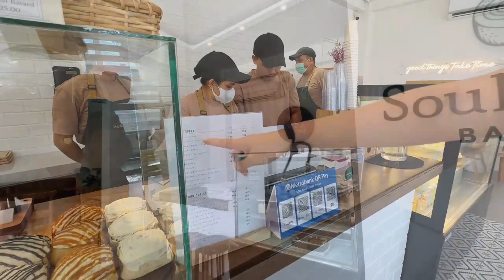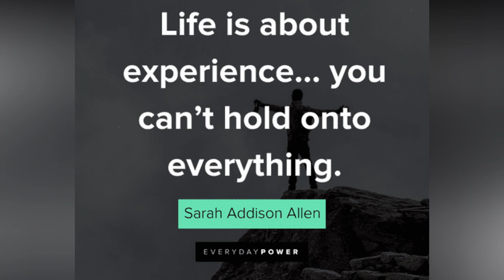café hopping 2: SOUL BAKE PH | Kharylle Kenoh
coffee shop hopping: SOUL BAKE | Kharylle Kenoh